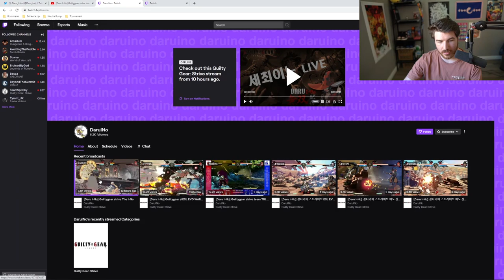Strive Match Analysis: Daru (I-No) vs. Everyone (Samitto, Sin, Roi, Saryu, LOX, Kazuki)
0:00 Daru says "To I-No players: Don't give up on her."
0:56 Daru (I-No) vs. Samitto (Chipp)
10:51 Daru (I-No) vs. Sin (Anji)
22:24 Daru (I-No) vs. Roi (Sol)
32:28 Daru (I-No) vs. Saryu (Ramlethal)
37:06 Daru (I-No) vs. LOX (Giovanna)
47:35 Daru (I-No) vs. Kazuki (May)